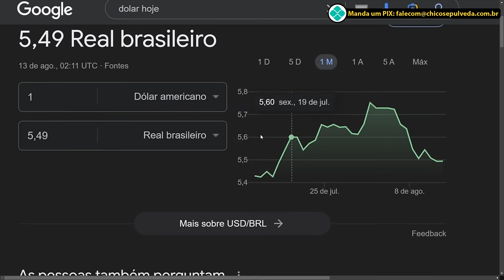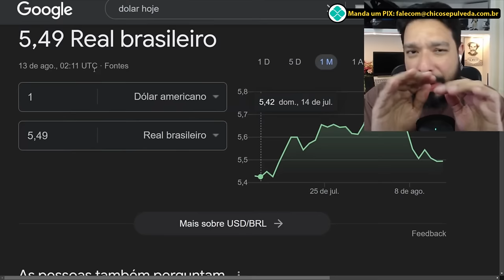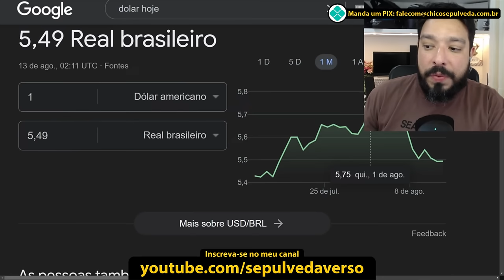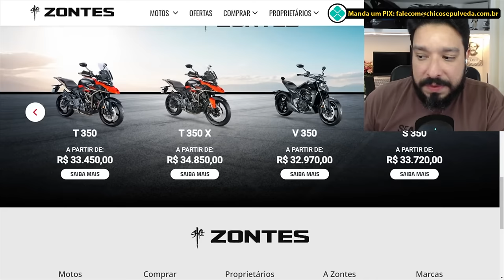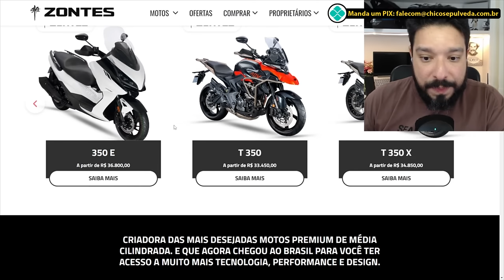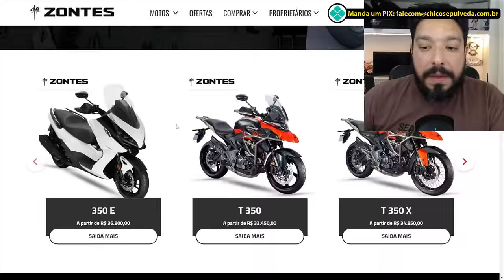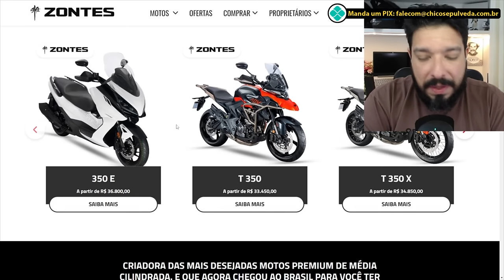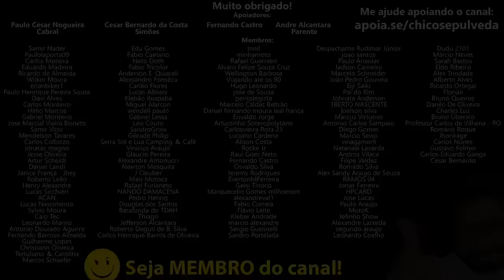O PREÇO SUBIU - ZONTES 350E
🔹Faça uma doação em Bitcoin ou Ethereum:
BTC: bc1ql5esj3ctne5gv9mqg54j4gsns280fpu3jfxqjm
ETH: 0x16be8dc1D7f74c1CB2AA2e02089EA5f5fd168bc3